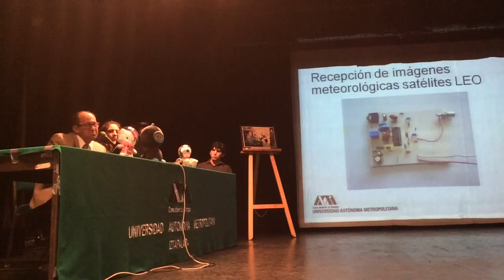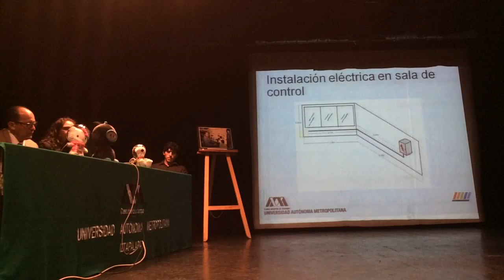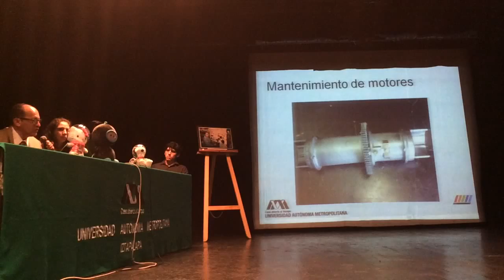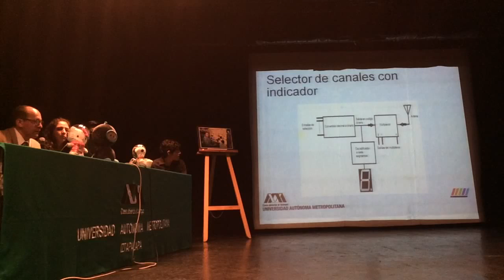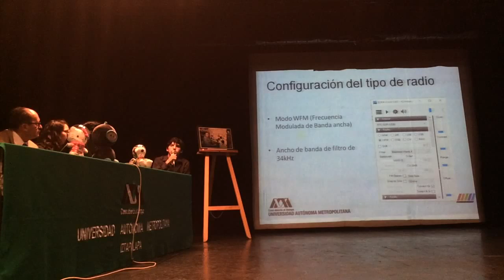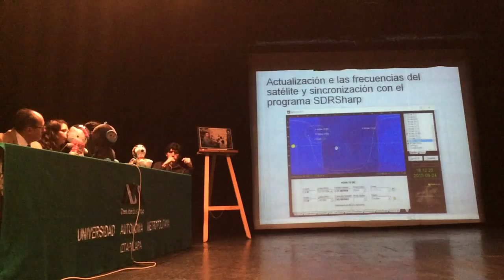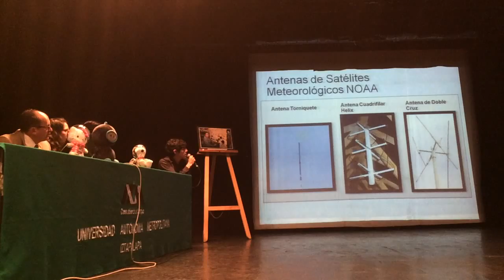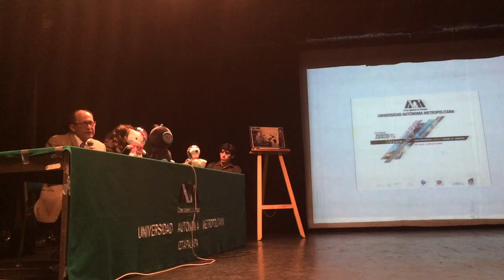Recepción Satelital de Imágenes Meteorológicas y de Televisión Abierta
WSW2015 octubre 5
Descubriendo México desde el Espacio
Teatro Fuego Nuevo
Universidad Autónoma Metropolitana
Unidad Iztapalapa